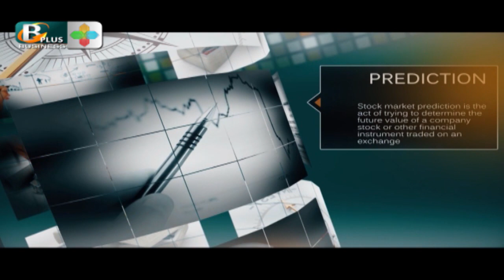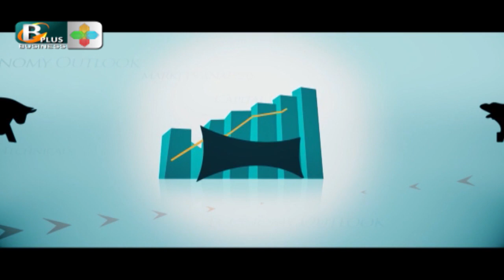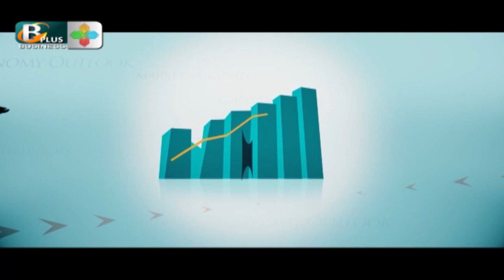शेयरबजारमा प्रवेश गरेर जान्ने होइन, जानेर मात्र प्रवेश गर्नु पर्छ:Bulls and Bear